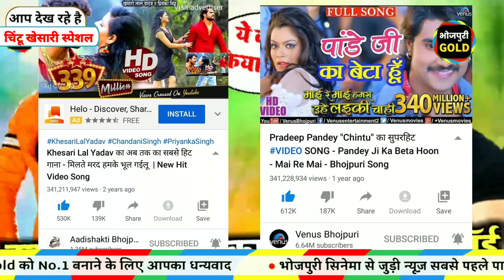एक दिन सबका टूटेगा | टूट गया खेसारी का सबसे बड़ा रिकॉर्ड | U bhula Gayili V/S Pandey Ji Beta Hoo